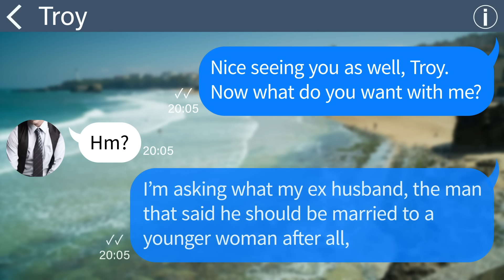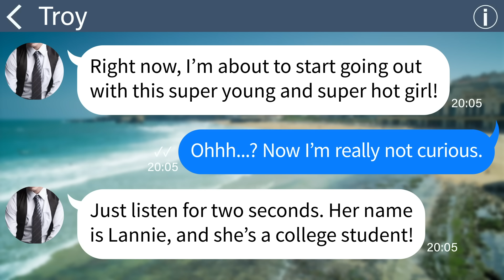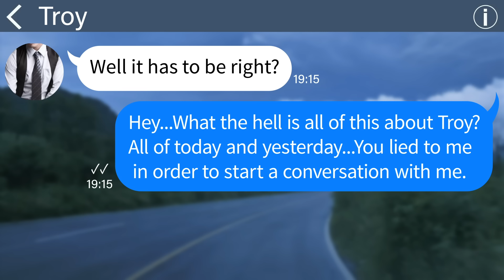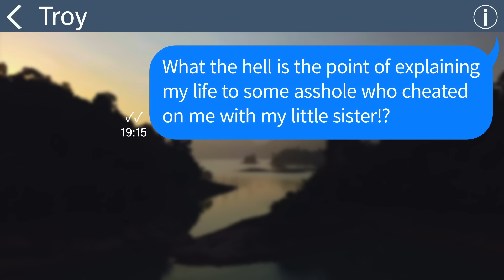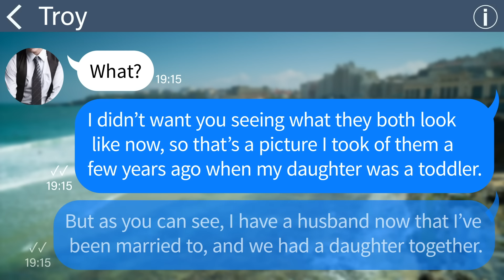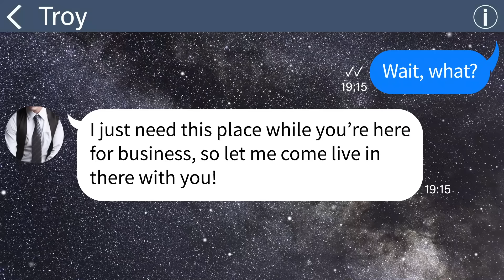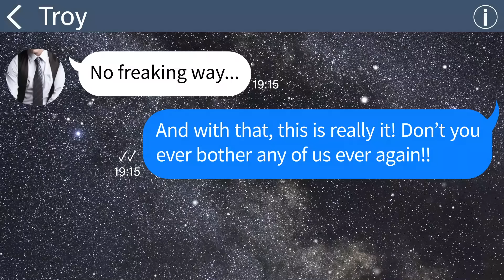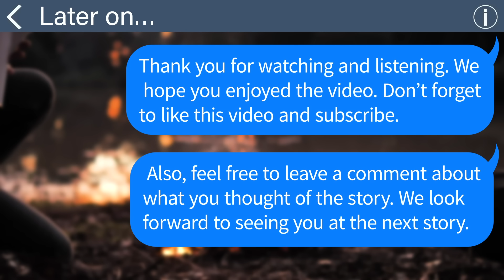【Apple】17 years after our divorce, my ex came out of nowhere asking me to contact him later...